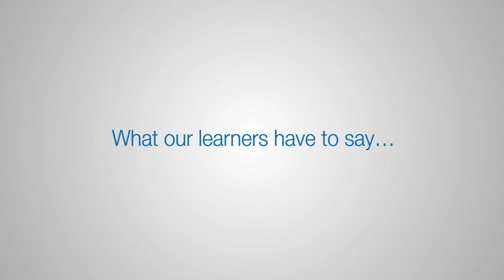IT Freshers' Training- What our learners from Andhra Pradesh have to say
Manipal ProLearn has trained over 5,000 IT freshers who have kick-started their career with large IT MNC companies. Hear what our participants from the state of Andhra Pradesh have to say about the training program, hostel, infrastructure, and the culture of learning that Manipal ProLearn carefully crafts for its residents.
About Manipal ProLearn:
Manipal ProLearn provides professional learning for corporates and individuals – through online, Face to Face and blended modes – in various categories like Management, Data Science, Information Technology and Finance in partnership with industry leaders.